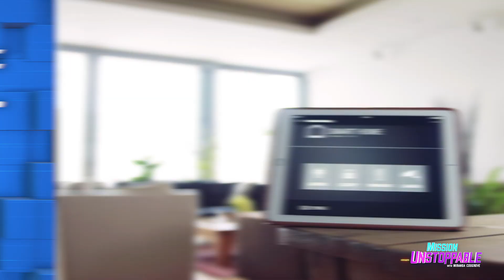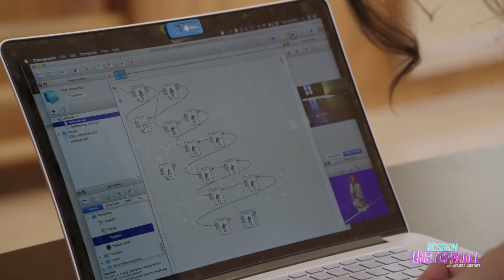Robot Learns to Dance the Nae Nae | Mission Unstoppable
For InternationalDanceDay, we're dancing... with robots. Meet Catie Cuan, a dancer and technologist who is combining her love of choreography with AI to teach robots how to dance.